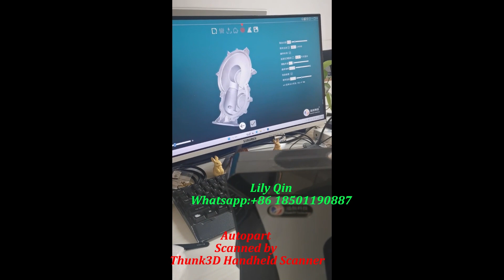Thunk3D Handheld 3D Scanner for Reverse Engineering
Lily Qin